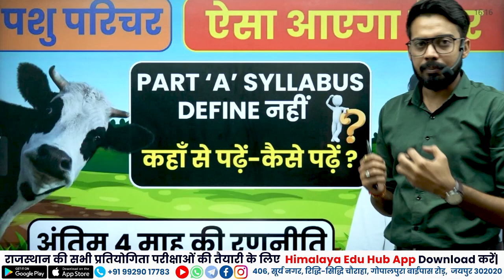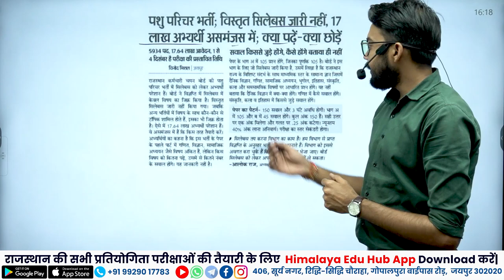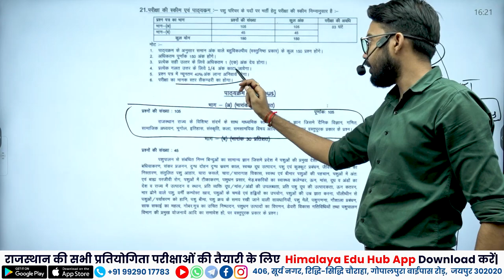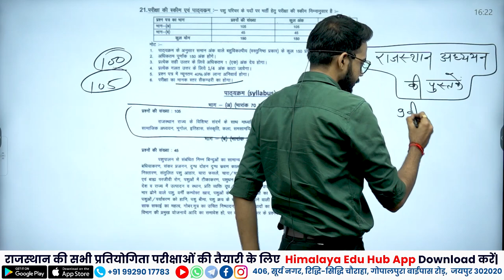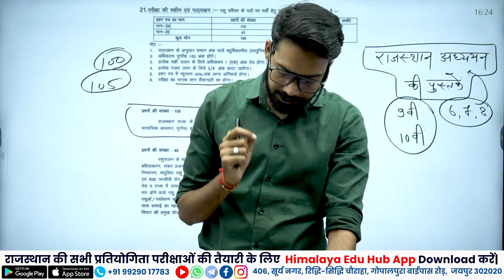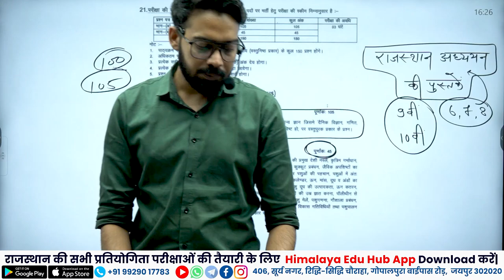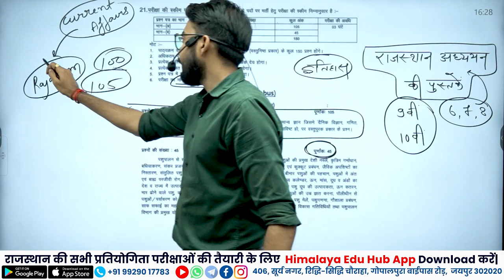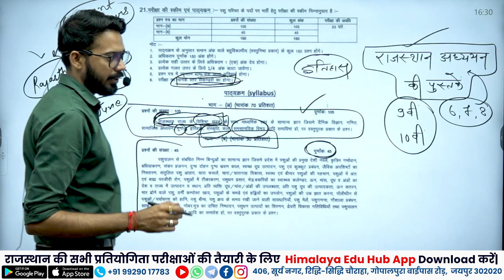Pashu parichar exam 2024 | Part A syllabus discussion | Paper pattern | Strategy | By - Amit Sir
Pashu parichar exam 2024 | Part A syllabus discussion | what should we read to get maximum marks | Himalaya Edu Hub | By- Amit Choudhary Sir